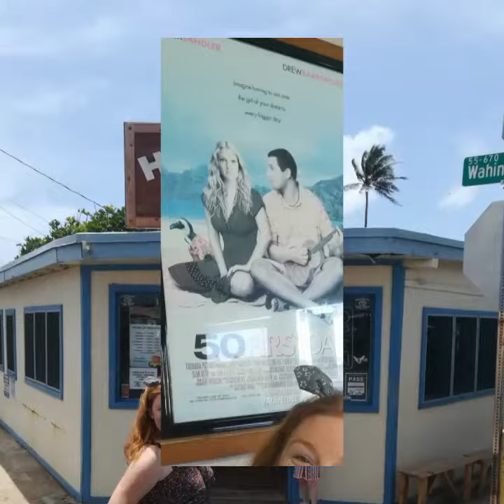Hawaii Oahu Island Day One | Hukilau Cafe & Waimea Falls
Interested in finding out what we do and why we can travel the world and live a life of freedom contact Alexandra and Scott today via facebook

Hawaii Oahu Island Day One

On this video Scentsy Superstar Director Alexandra Wickfree and Scott Wickfree head to Hawaii. On this video they head to the famous Hukilau Cafe from 50 first dates and onto Waimea Falls